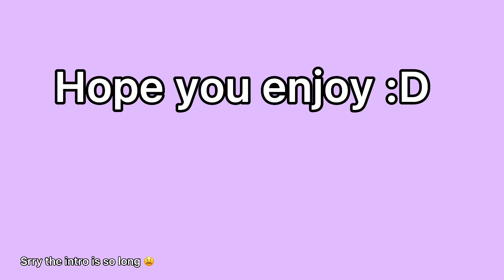Hey Kid! // original animation meme // [Bench trio]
Mmmmmmmmm yes bench trio sibling au :D

This is an original meme so if you do use it pls credit me :]

Song: Hey Kid! - Phoneboy

[tools used:]
Procreate pocket
My fingers and phone
CapCut